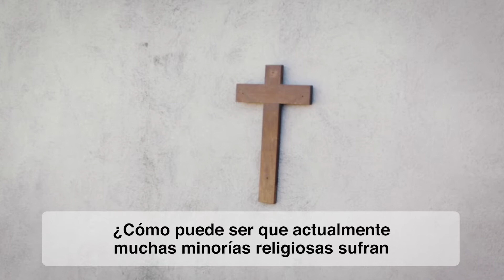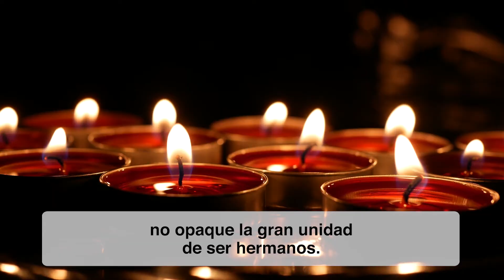El Papa Francisco ora por la discriminación y persecución religiosa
¿Sabes que en el mundo hay millones de personas que sufren persecución y discriminación por su fe? ¿Y que entre ellas hay muchos cristianos?

En su Video de enero, creado por la Red Mundial de Oración del Papa, Francisco denuncia esta locura y nos recuerda que debemos ser hermanos o perderlo todo.

Gracias a sus benefactores, ACN sigue apoyando a miles de cristianos en el mundo, para mitigar el impacto de la persecución.

Únete en oración, comparte en tus redes, y también con tu apoyo económico.